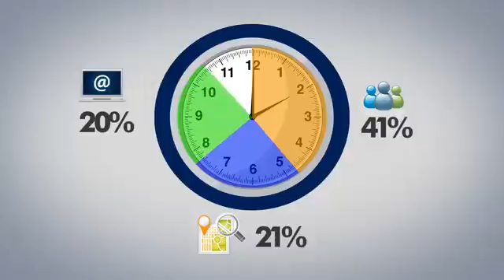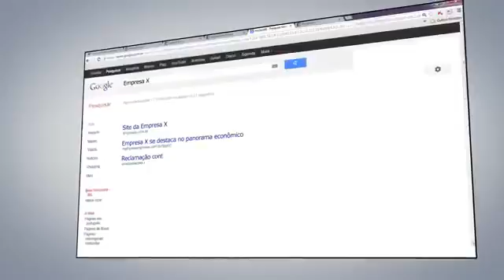O marketing Digital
Curtam:
Quer soluções web? Solicite orçamento e ganhe um video introdução!